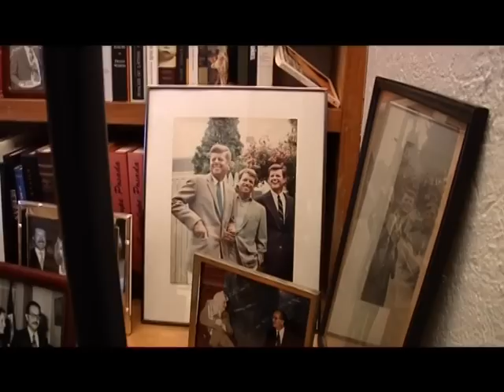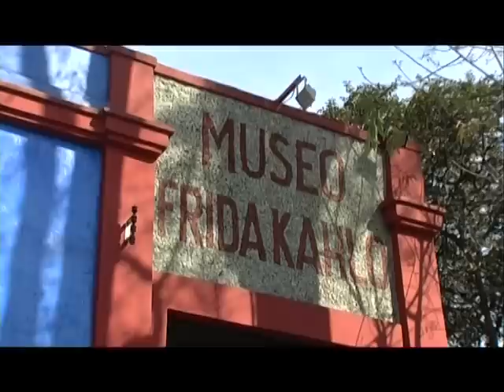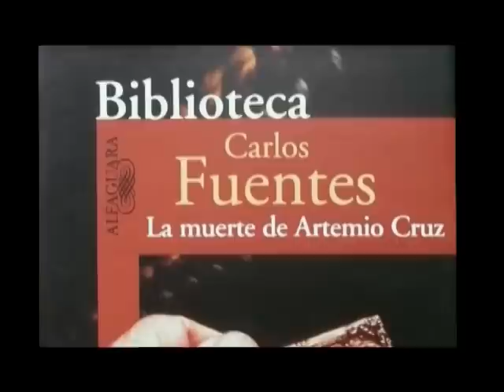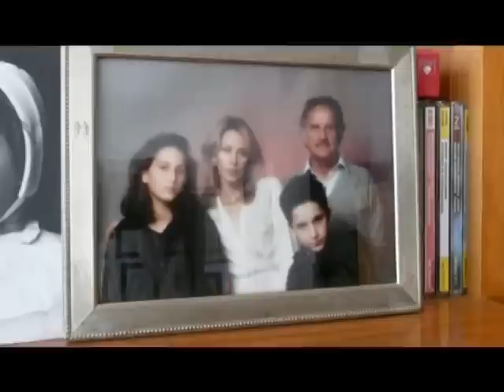CARLOS FUENTES GREEK TV- ΑΦΙΕΡΩΜΑ EPT στον ΚΑΡΛΟΣ ΦΟΥΕΝΤΕΣ 19/5 9μμ ET1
Σκηνοθεσία: Απόστολος Καρακάσης
Διεύθυνση Φωτογραφίας: Δημήτρης Κορδελάς
Παραγωγή:Ελληνική (EPT)
Παραγωγή: SMART
Παρουσιαστές: Μικέλα Χαρτουλάρη, Ανταίος Χρυσοστομίδης
Ο Κάρλος Φουέντες είναι ίσως ένας από τους πιο γνωστούς συγγραφείς της λατινόφωνης λογοτεχνίας των ημερών μας. Αν και μεξικανός γεννήθηκε στην πόλη του Παναμά το 1928 όπου ο πατέρας του υπηρετούσε ως διπλωμάτης και αυτός είναι ένας από τους λόγους που απέκτησε κοσμοπολίτικη παιδεία που ξεπερνά τα σύνορα της μεξικανικής ταυτότητας του.
Ξεκίνησε και ο ίδιος ως διπλωμάτης αλλά από ένα σημείο και μετά αποφάσισε να αφοσιωθεί στη λογοτεχνία που είναι ο μεγάλος του έρωτας. Έχει τιμηθεί με πολλά βραβεία για την προσφορά του στα ισπανικά γράμματα και είναι κάτοχος της σημαντικότερης λογοτεχνικής διάκρισης του ισπανόφωνου πολιτισμού, του Βραβείου "Μιγκέλ ντε Θερβάντες'' για τη συνολική του προσφορά στον λατινόφωνο κόσμο.
Έχει επισκεφτεί την Αθήνα και έχει παρουσιάσει ο ίδιος το έργο του σε εκδήλωση στη Στοά του Βιβλίου όπου έτυχε θερμής υποδοχής από τους Έλληνες αναγνώστες του και Έλληνες λογοτέχνες.

Στην Ελλάδα κυκλοφορούν τα βιβλία του:
Οι μασκαρεμένες μέρες (2000) (μετάφραση Χρ. Κόμη - Καλλίνικου)
Τα χρόνια με τη Λάουρα Δίας (2001)(μετάφραση Κατερίνα Ρούφου)
Η Πορτοκαλιά ή οι κύκλοι του χρόνου(2003)(μετάφραση Έφη Γιαννοπούλου)
Σε αυτά πιστεύω (2004) (μετάφραση Αμαλία Βασιλακάκη)
Ανήσυχη παρέα (2006) (μετάφραση Μαργαρίτα Μπονάτσου)
Το κάθισμα του αετού (2007)( μετάφραση Κρίτων Ηλιόπουλος)
Όλες οι ευτυχισμένες οικογένειες (2008) (μετάφραση Μαργαρίτα Μπονάτσου)
Κονστάνσια και άλλες ιστορίες για παρθένους (2008) (μετάφραση Έφη Γιαννοπούλου)
Τα κρυστάλλινα σύνορα (2009) (μετάφραση Μαργαρίτα Μπονάτσου)

Fuentes was Mexico's most celebrated novelist and played a dominant role in Latin America's literary boom by portraying a nation that had missed out on its revolution's ideals.
He wrote his first novel, "Where the Air is Clear," at age 29 and published an essay in the newspaper Reforma on Tuesday.
His generation of writers included Colombia's Gabriel Garcia Marquez and Peru's Mario Vargas Llosa, and they drew global attention to Latin American culture during a period when strongmen ruled much of the region. His death was lamented across Mexico, including by President Felipe Calderon.